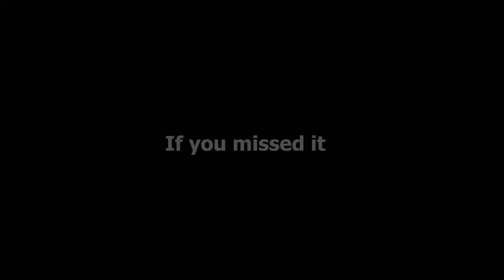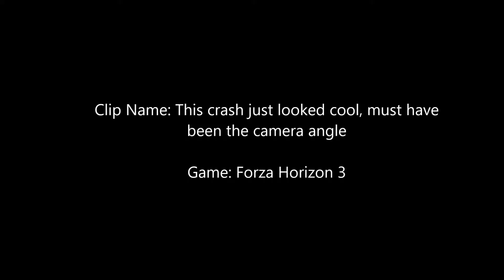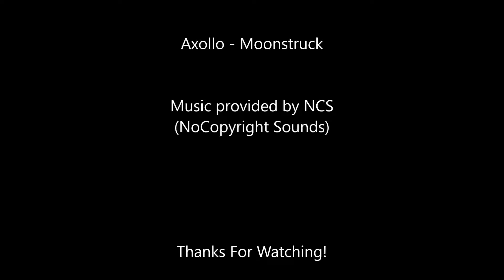Record That Moments Episode #9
Episode 9 of Record That Moments with random stuff that should distract you for the next six minutes

Jo Cohen & BQ - Glowing At Night

Jo Cohen links above

Axollo - Moonstruck